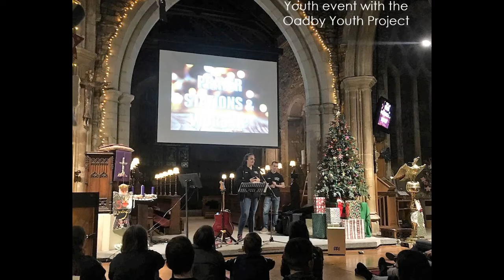Christmas around the Diocese 2018